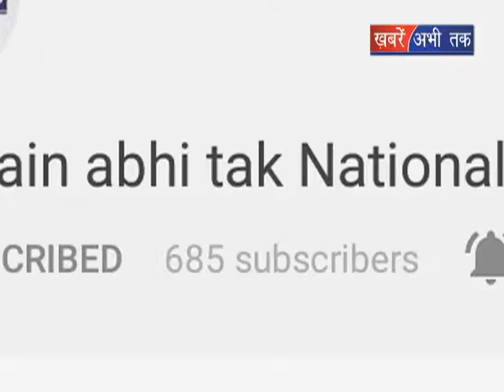फतेहाबाद पहुंचे उड़ीसा के राज्यपाल || Khabrain Abhi Tak Live